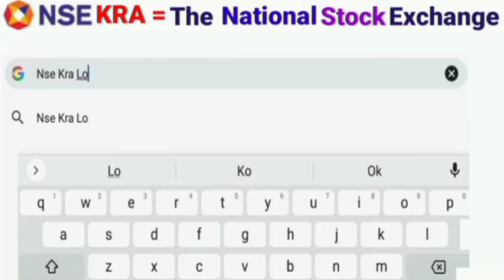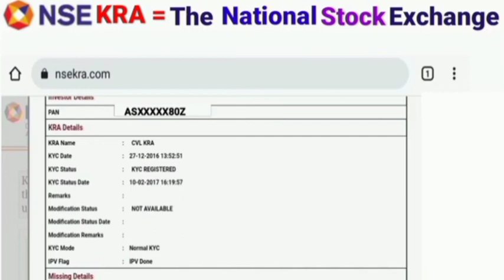How To Check NSE KYC Status Online। NSE KYC को कैसे चेक करें।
How Check NSE KYC Status Online। NSE KYC Ko Online Kaise Check Kare।